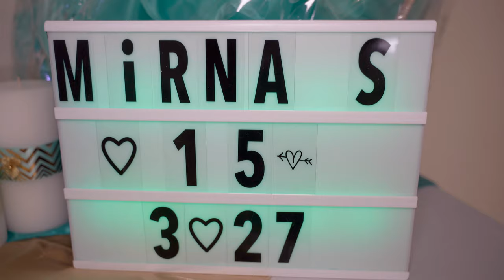Mis Quince Mirna Medina (Part 1)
Mis Quince Mirna de Hobbs NM